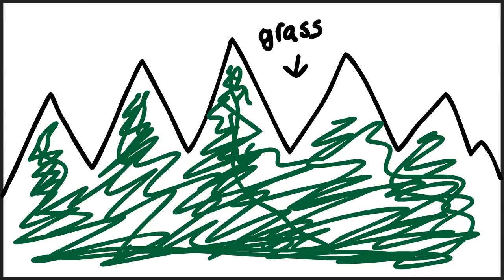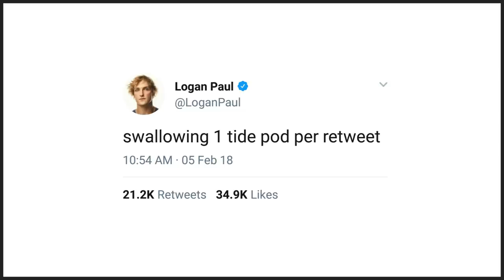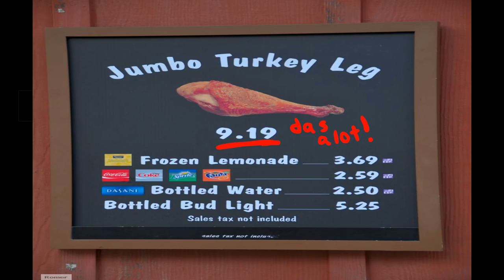What I'd Do In An Alien Invasion (ft Danny Casale)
Here's what I'd do in an alien invasion
...Aliens if you're watching, y'know I'm just joking!

If you read this far comment: Gordon Ramsay has filed a restraining order against you. Stop, it's not funny anymore.